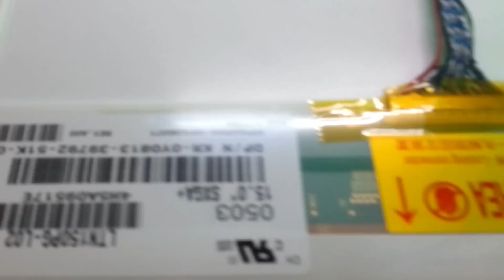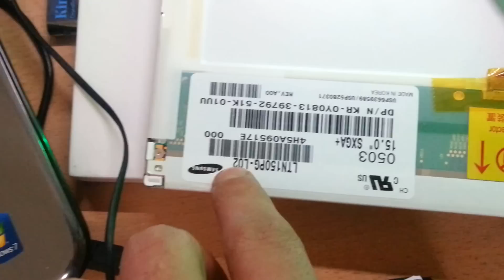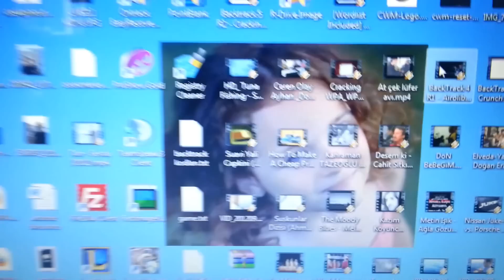Eski notbook monitörü pc de kullanmak Türkçe anlatım.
Eski notebook monitor lcd pc bağlantısı Türkçe
Firma adı : njytouch
benim kullandığım ürün: